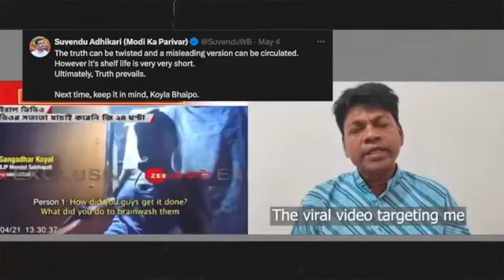সন্দেশখালি কি বুমেরাং? রেখা পাত্রর পরাজয় সুনিশ্চিত হল? গঙ্গাধর কাণ্ডে কতটা বেকায়দায় বিজেপি?